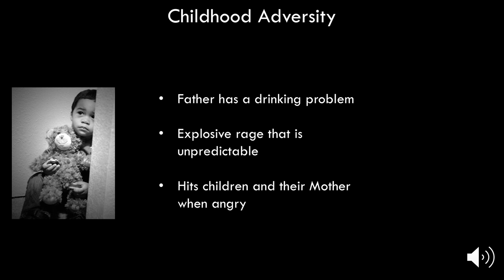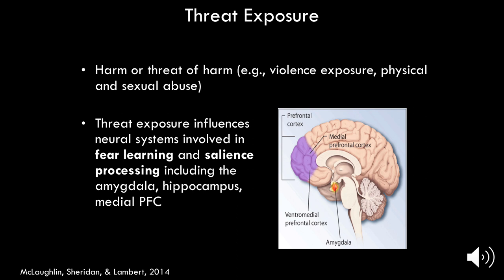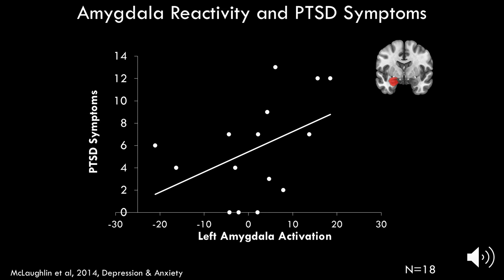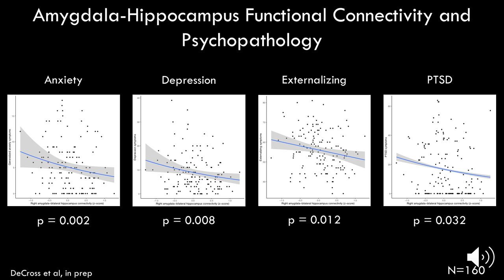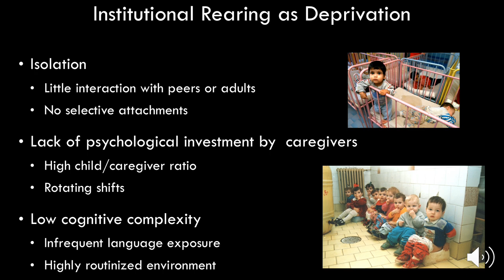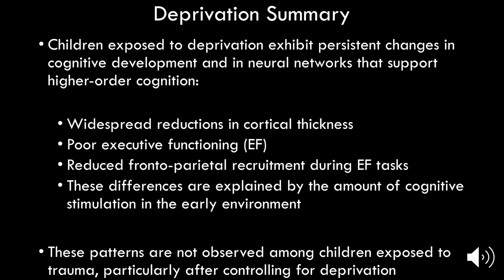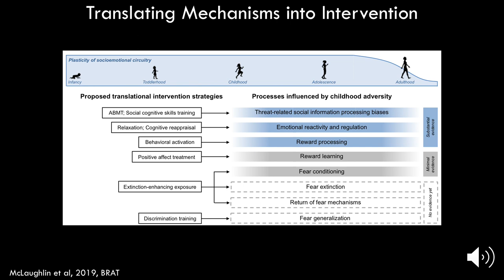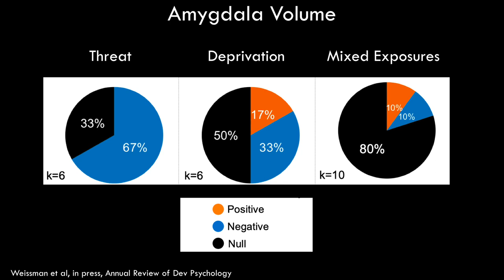SSCP Virtual Clinical Lunch: Kate McLaughlin, Ph.D. on Maltreatment and Psychopathology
Dr. McLaughlin presents her talk on "Neurodevelopmental Mechanisms Linking Childhood Adversity with Psychopathology" for the SSCP Virtual Clinical Lunch series.  for more info on SSCP